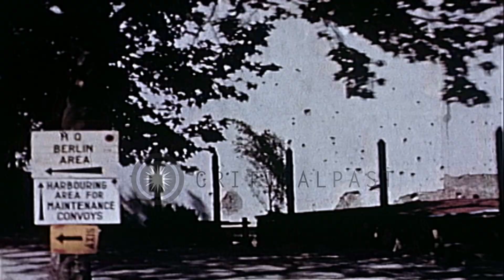Damaged buildings and monuments of Berlin during visit of United States President...HD Stock Footage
Damaged buildings and monuments of Berlin during visit of United States President Harry Truman, post World War II.

President Harry S. Truman of the United States visits Berlin after World War II. Damage done to the city by wartime bombardment and street fights. Burnt and damaged buildings, some of them completely destroyed.. Civilians on streets Motorcade of President through the streets of Berlin. Cars pass the monuments and landmarks Unter Den Linden, the Victory Monument and through the Brandenberger Gate. German women and girls on streets. Skyline of Berlin with ruins of buildings. Location: Berlin Germany. Date: July 16, 1945.

57,000+ broadcast-quality historic clips for immediate download.